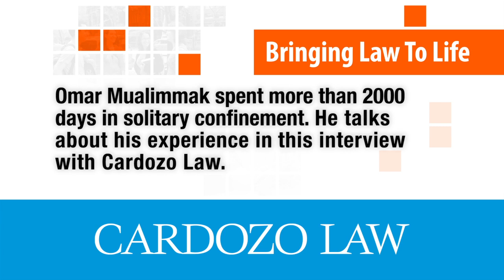Cardozo Law: A Former Prisoner Talks About Solitary Confinement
Omar Mualimmak spent more than 2000 days in solitary confinement. He was the keynote speaker at a day-long conference at Cardozo Law called "Life in the Box." Mualimmak sat down with Cardozo Law to discuss his prison experience, and specifically how New York State administers solitary confinement.